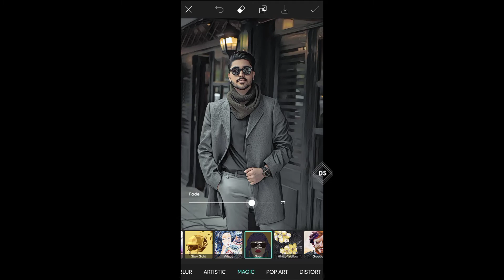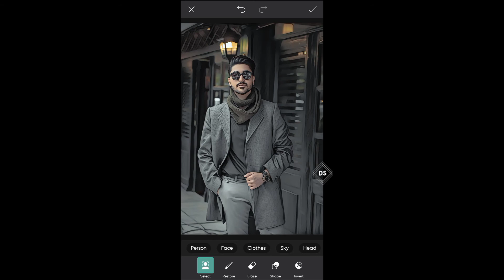Picsart New Portrait Cartoon Photo Editing | Vector Art Photo editing 2 Steps DS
Hello Everyone , In this video I will show you How to Make Picsart Vectorart Picsart New Portrait Cartoon Photo Editing | Vector Art Photo editing 2 Steps l Dharani Siginam

Musician: @iksonmusic